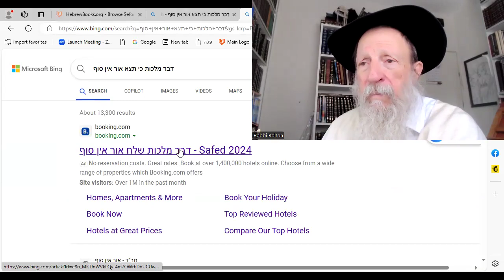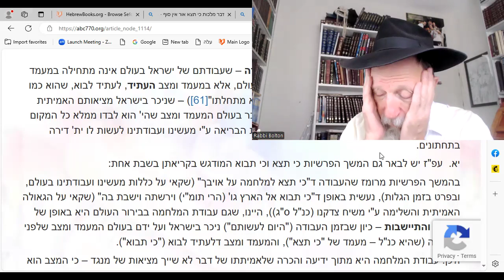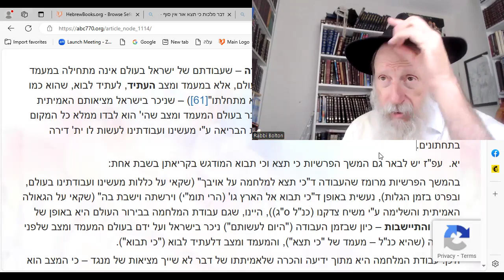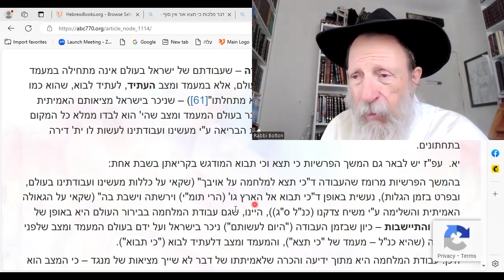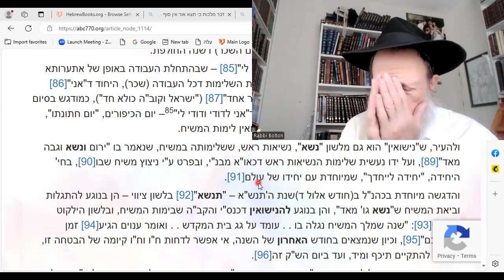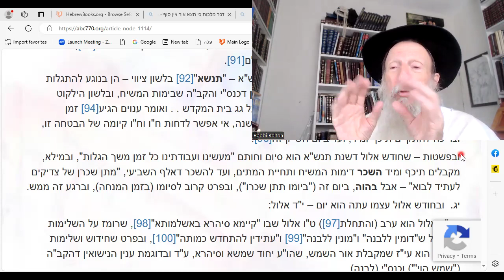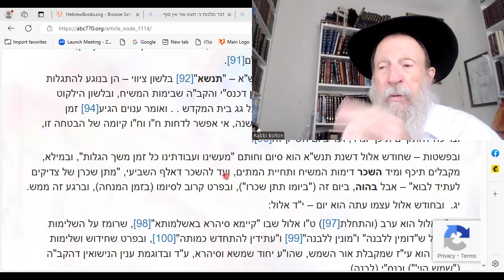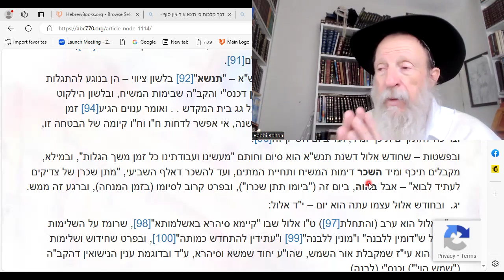Dvar Malchut: Moshiach CERTAINLY: G-d revealed BECAUSE of darkness